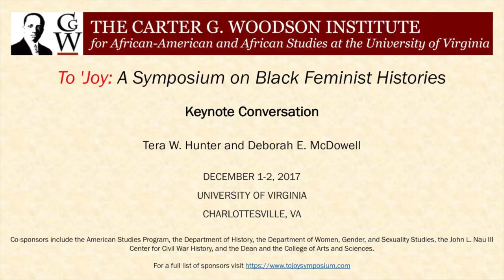Keynote Conversation: Tera W. Hunter and Deborah E. McDowell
Tera W. Hunter is a professor in the History Department and the Center for African-American Studies who specializes in African-American history and gender in the 19th and 20th centuries. Her research has focused on African American women and labor in the South during that period. Her first book, To ‘Joy My Freedom: Southern Black Women’s Lives and Labors After the Civil War, focuses on the experiences of working-class women, especially domestic workers, in Atlanta and other southern cities from Reconstruction through the 1920s. A native of Miami, Professor Hunter attended Duke University where she graduated with Distinction in History. She received a M.Phil. in history from Yale University and a Ph.D. from Yale.

Bound in Wedlock is the first comprehensive history of African American marriage in the nineteenth century. Uncovering the experiences of African American spouses in plantation records, legal and court documents, and pension files, Tera W. Hunter reveals the myriad ways couples adopted, adapted, revised, and rejected white Christian ideas of marriage. Setting their own standards for conjugal relationships, enslaved husbands and wives were creative and, of necessity, practical in starting and supporting families under conditions of uncertainty and cruelty.

Deborah E. McDowell is the Alice Griffin Professor of Literary Studies and Director of the Carter G. Woodson Institute for African-American and African Studies at the University of Virginia. She is the author of numerous books and articles including Leaving Pipe Shop: Memories of Kin (1997) and "The Changing Same": Studies in Fiction by Black-American Women (1995). Her work has been supported by numerous fellowships and grants including the National Endowment for the Humanities, the Ford Foundation and the Woodrow Wilson International Center for Scholars.

Tera W. Hunter’s To ‘Joy My Freedom: Black Women’s Lives and Labors after the Civil War has had an immeasurable impact on a number of dynamic overlapping areas of inquiry including black feminist history, African American Studies, Southern History and Labor History. This work’s crucial interventions, innovative methods and eloquent prose continue to inform and inspire intersectional studies in these and other fields. The anniversary of its 1997 publication presents a unique opportunity for a forward-looking consideration of the generative dynamism of these fields, generously hosted  by  the University of Virginia. This intimate symposium invites scholars to reflect upon Hunter’s pivotal intervention through presentations of their own in-progress work, and insights on new directions in black feminist scholarship.